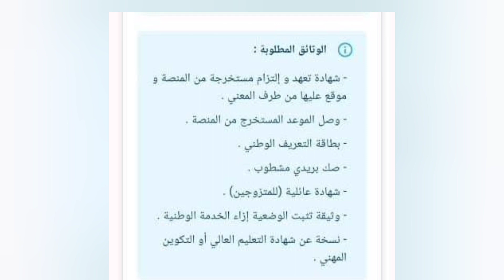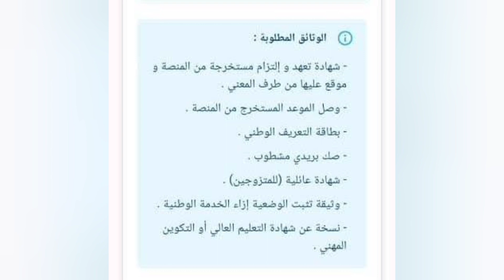منحة البطالة : هذا هو ملف موعد ومقابلة منحة_البطالة للذين استطاعوا حجز مقابلة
تسجيل في منحة البطالة
كيفية التسجيل في منحة البطالة 2022
منحة البطالة في الجزائر 2022

موقع منحة البطالةناس لي مازالها تسقسي على الروابط

رابط التسجيل في موقع الوسيط

وثائق منحة البطالةتجديد لانام لستة اشهر من ضغطة زر واحدة تفاصيل